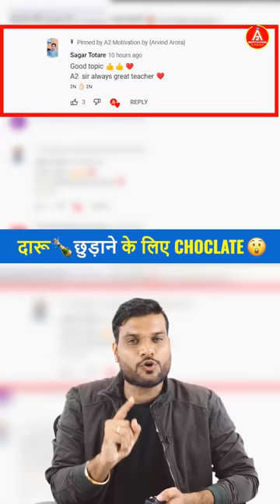दारू🍾छुड़ाने के लिए Chocolate😲| A2 Motivation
Did you know that Cadbury Chocolate was started to get rid of alcoholism? . More information about this is given in the video.

Video Credit :-
Video edited by - Lubna Aslam
Thumbnail by - Prathamesh Vaijapurkar

a2motivation Please Note :- Some of the pics and footages are not real and not related to content and only used for related visualisation purposes only . Pls do not relate these with any real incidents.